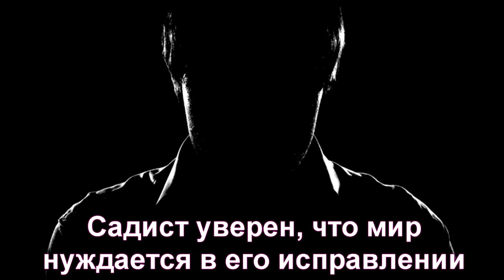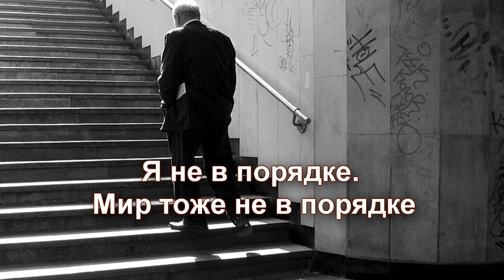🔮 Психологический портрет вождя. (Садомазохизм)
Как умирают садисты и мазохисты. Когда страна в депрессии. Почему на Западе живут дольше.